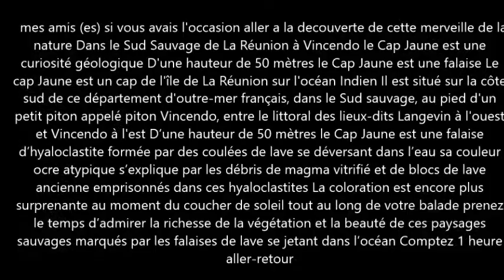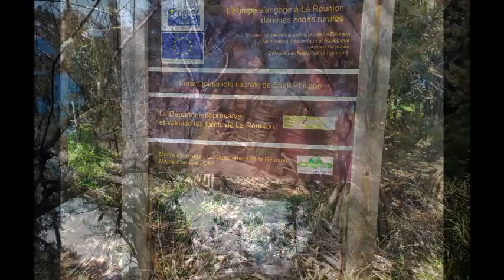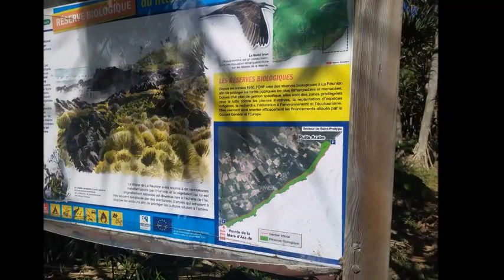pique nique en famille... 2020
mes amis (es) si vous avais l'occasion aller a la découverte de cette merveille de la nature Dans le Sud Sauvage de La Réunion à Vincendo le Cap Jaune est une curiosité géologique D'une hauteur de 50 mètres le Cap Jaune est une falaise Le cap Jaune est un cap de l'île de La Réunion sur l'océan Indien Il est situé sur la côte sud de ce département d'outre-mer français, dans le Sud sauvage, au pied d'un petit piton appelé piton Vincendo, entre le littoral des lieux-dits Langevin à l'ouest et Vincendo à l'est D’une hauteur de 50 mètres le Cap Jaune est une falaise d’hyaloclastite formée par des coulées de lave se déversant dans l’eau sa couleur ocre atypique s’explique par les débris de magma vitrifié et de blocs de lave ancienne emprisonnés dans ces hyaloclastites La coloration est encore plus surprenante au moment du coucher de soleil tout au long de votre balade prenez le temps d’admirer la richesse de la végétation et la beauté de ces paysages sauvages marqués par les falaises de lave se jetant dans l’océan Comptez 1 heure aller-retour